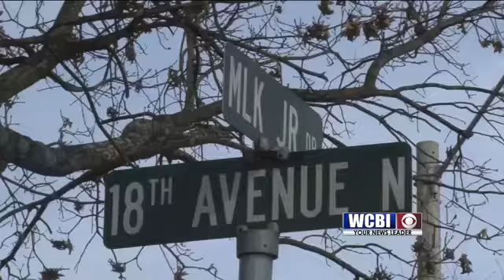STK Arrests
A shooting last week in Starkville was originally thought to be murder.